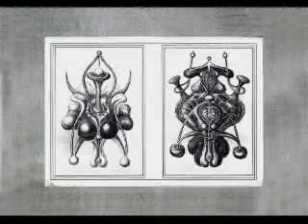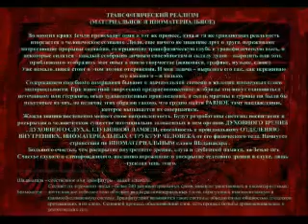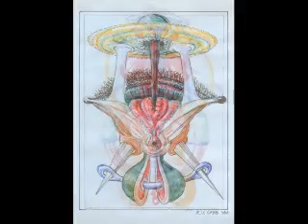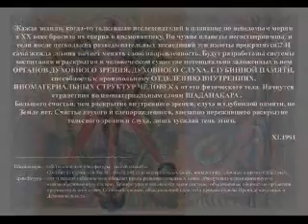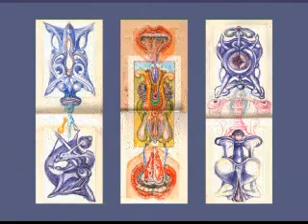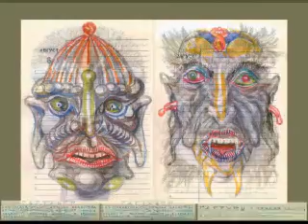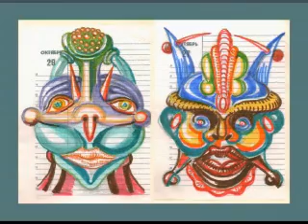К юбилею директора школы дизайна МАРХИ Уткина М.Ф.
3 марта 2011 г. Эмбриональный дизайн
Высшая школа средового дизайна МАРХИ